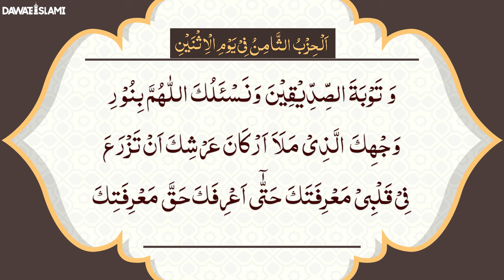Dalail-ul-Khairat Monday (last) | Chapter 08 | Al Hizb ul Samin | Abdul Habib Attari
Dalail al-Khairat is a renowned book of Durood-o-Salam authored by Imam Sulaiman Jazuli (d.970 Hijri) who rests in Morocco. Dalail al-Khairat is widely read and recited in various parts of the Muslim world, and it holds a special place in the hearts of those seeking closeness to the Prophet and spiritual enlightenment. Dalail al-Khairat is structured in various sections, each containing specific prayers and invocations. These include praise and salutations upon the Prophet, seeking his intercession, seeking blessings and guidance, and prayers for forgiveness and protection. The book also includes a compilation of the Prophet's names and attributes, highlighting his noble qualities and virtues.
This is the complete recording of Dalail al-Khairat by Rukn-e-Shura of Dawat-e-Islami Maulana Haji Abdul Habib Attari.